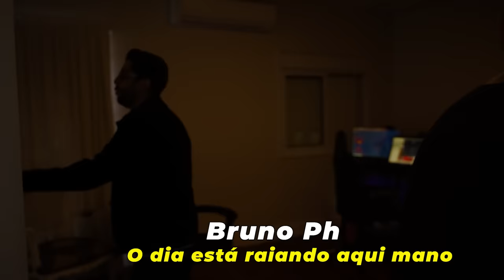O CHEFE DA LOUD REAGIU A JOGABILIDADE DO FROSTY NO CONTROLE!!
Que o Frosty manda bem, nós já sabemos, mas pra tirar a prova a limpo Caiox convidou Playhard pra conferir de perto ele jogando. Ele vai falar se foi uma boa contratação ou não. 😅

Conheça os canais pessoais dos participantes do vídeo:
@yFrostyx l @loud_caiox l @PlayHard

Fortnite é um jogo eletrônico multijogador online revelado originalmente em 2011, desenvolvido pela Epic Games e lançado como diferentes modos de jogo que compartilham a mesma jogabilidade e motor gráfico de jogo. É um jogo free-to-play do gênero battle royale, onde até 100 jogadores lutam em espaços cada vez menores para serem a última pessoa ou time vencedor.